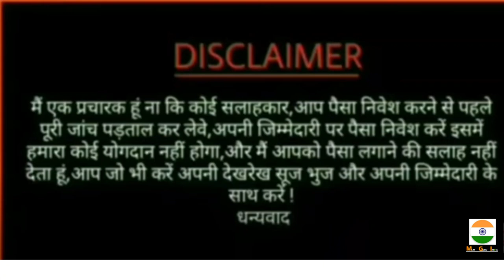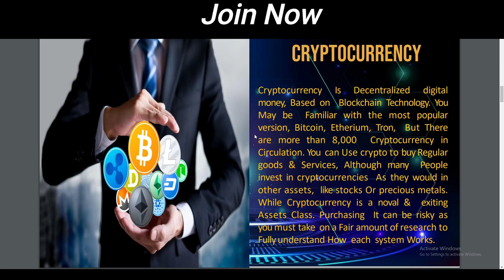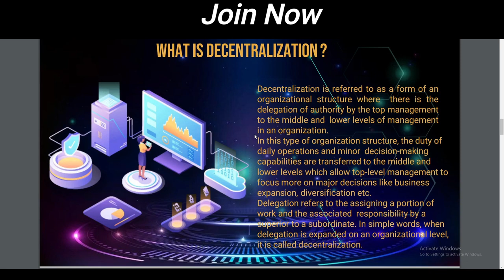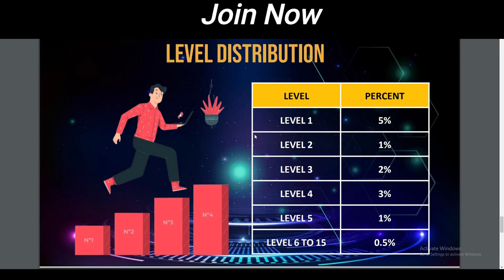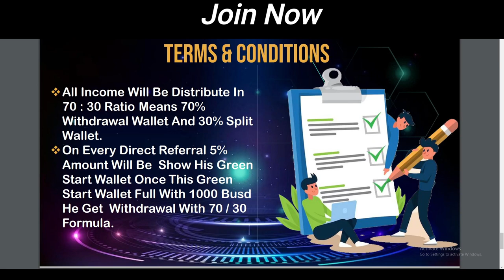CZ Musk Full Business Plan In Hindi | New MLM PLan IN India | Best Income Opportunity In 2023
Houbi Globel:-

मैं एक प्रचारक (Youtuber) हूं ना कि कोई सलाहकार , मेरा काम है रोज़ नई नई इन्फॉर्मेशन शेयर करना । आज कल बहुत ठग्गी चल रही है तो आप जो भी पैसा निवेश करे सोच समझकर करे ।पैसा निवेश करने से पहले पूरी  जांच पड़ताल कर ले इसमें आपको लाभ हानि हो सकती है पैसा अपनी जिम्मेदारी के ऊपर ही निवेश करें इसमें हमारा (MLM GURU INDIA) का कोई योगदान नहीं होगा ।  ना ही हमारा कंपनी से कोई लेना देना नहीं है हम सिर्फ आपको कंपनी के प्लान दिखाते हैं ना कि आपको पैसे  निवेश करने की सलाह देते हैं आप जो भी करें अपनी देखरेख सूझबूझ और अपनी जिम्मेवारी से करें ।
धन्यवाद 🙏

MLM review
autofill plan
online kamao
business Opportunity